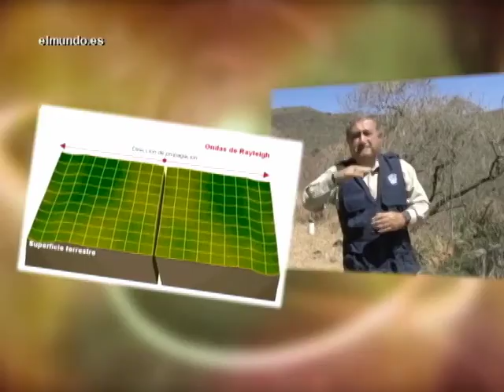Tráiler | Te lo platico